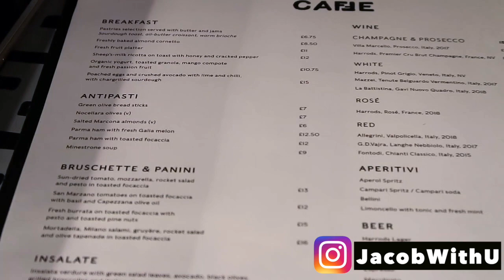2019 Fendi Cafe Review London Knightsbridge Harrods / How Did I Get a Free Coffee?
How to get free coffee?
If you have a Harrods black card, you can have one free coffee in the Cafe (including Fendi cafe).

Opens till 1 November 2019,